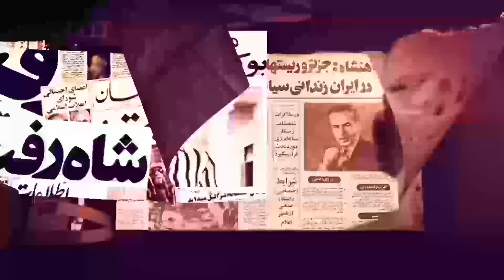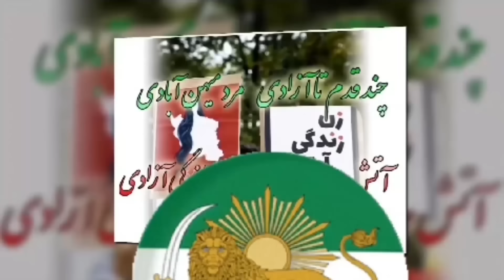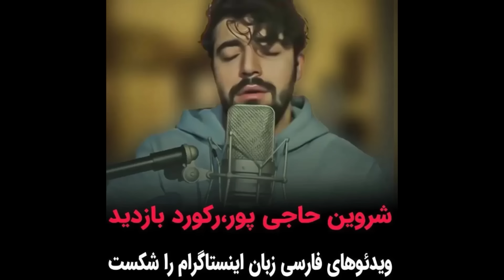جنجال دیروز حسن شماعی زاده و شروین حاجی پور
برنامه ای جدید و متفاوت از کانال محمود قربانی در مورد بزرگان هنر و موسیقی و بازیگری ایران در سطح دنیا و امیدوارم که شما این برنامه تولیدی را دوست داشته باشین و مارو همراهی کنین و سابسکرایب کنین
درباره
مصاحبه حسن شماعی زاده
آیا میدونین
داستان ترسناک شروین حاجی پور
درباره حسن شماعی زاده
داستان ترسناک
علی کریمی
چطور میشه
مصاحبه منوتو